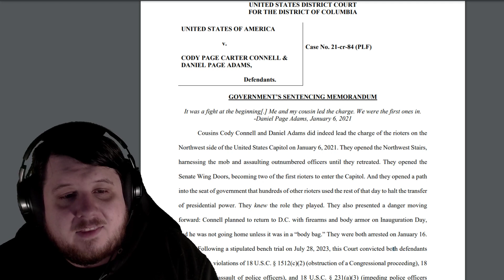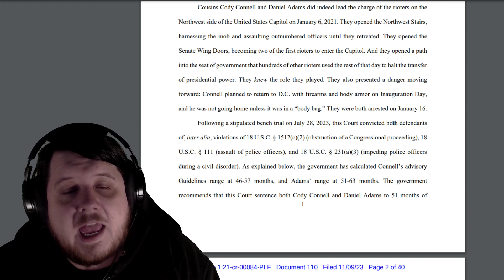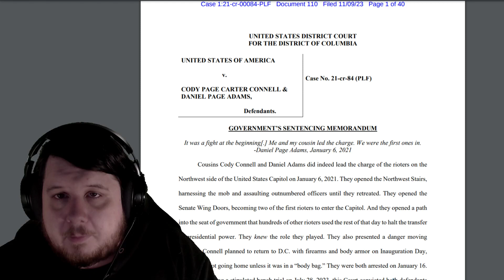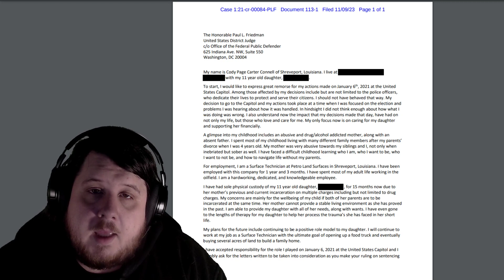Cody Connell Sentencing & Daniel Adams Sentencing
Cody Connell Sentencing and Daniel Adams Sentencing is coming up which means that we now know what the government wants to get them.